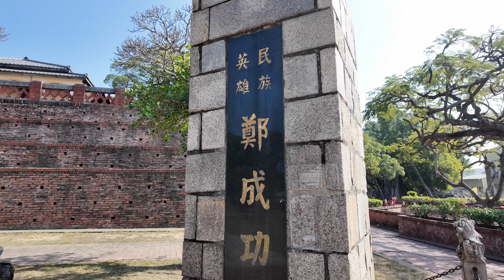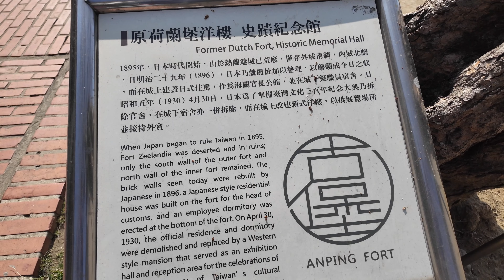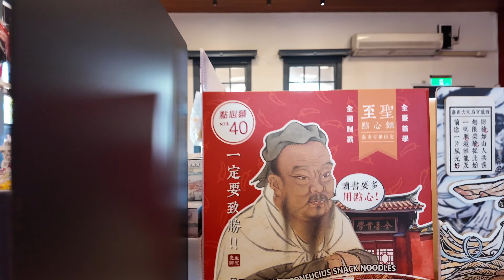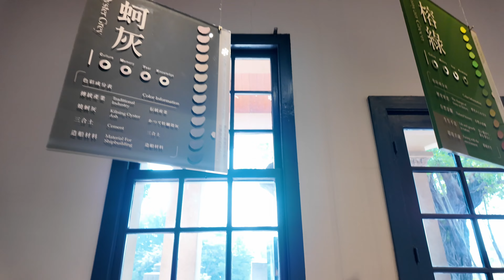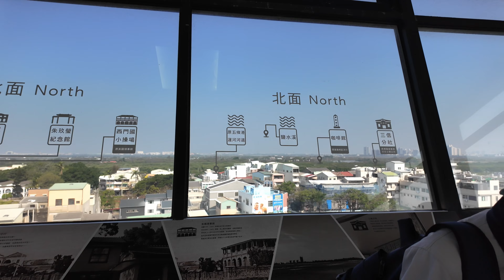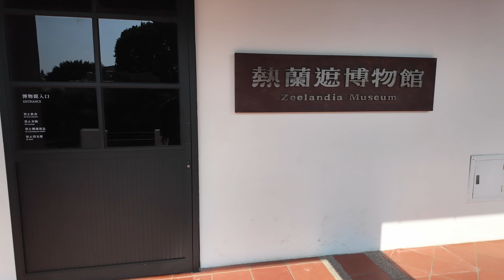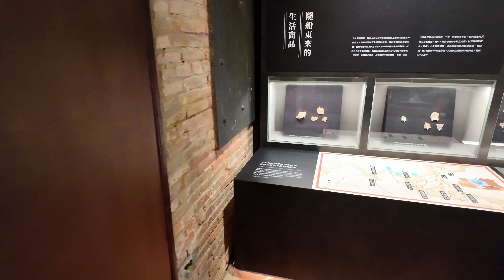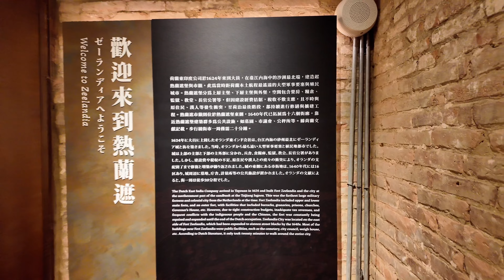台南 安平古堡 散步 /Tainan Anping Old Fort (Old Fort Zeelandia) /DJI POCKET 3 /4K/Walking Tour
台南 安平古堡 散步
/Tainan Anping Old Fort
(Old Fort Zeelandia) /
4K/Walking Tour
[蕾爸來分享]

蕾爸來分享-不定期分享,旅遊,美食,生活的點滴.
Equipment: 攝影裝備
DJI Osmo Pocket 3